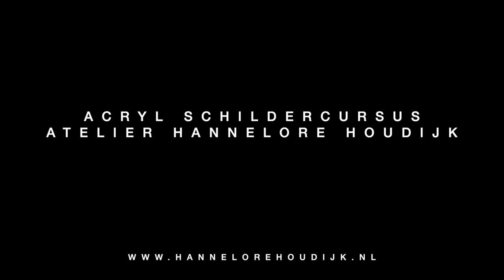Schildercursus - painting course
Check mijn website voor schildercursussen

My name is Hannelore Houdijk. I'm an artist and I live in Holland. I graduated from art school and I've been painting professionally for many years now.
I make realistic paintings, mostly still lifes, inspired by still lifes from the golden age, Rembrandt van Rijn. In my recent paintings I have made still lifes under water. They are based on photos of porcelain cups and saucers that I placed in the water outside in nature. The distortion of water and light makes the still life realistic and abstract at the same time. And to show that, I have developed a unique way of painting. Up close the painting has coarse brushstrokes and from a distance it appears photorealistic. The image changes when you move further away.

Warnars&Warnars Art Dealers: 'It’s bubbly, it’s vibrant, it’s colourful, it’s Hannelore Houdijk!
Her art has a unique theme: tableware under water, which she paints in a realistic style on large format. The result is brilliant. Houdijk revisits the traditional still life genre by giving it a modern and lively twist. The water environment in which the tea set is plunged creates motion and agitation. The waves and light reflections add a component of abstraction, which Houdijk counterbalances with her photorealistic approach.
The energy that emanates from her paintings speaks to us, and we are now proud to represent Hannelore Houdijk at Warnars & Warnars art dealers. Curious to see the 'behind the scenes' of our encounter? Watch her vlog on YouTube and follow her for more of these!'

Gallery Mc Sorley: "Hannelore Houdijk's servies in water series refers to our temporary existence taken as an update of the Vanitas still-lives captured by the Dutch Masters of the 16-17 century.  The Vanitas paintings were seen as moral reminders of man’s mortal nature and the end of all our earthly pleasure. Precious objects as clever symbols were painted in the 17th century to illustrate the fruitlessness of earthly life desires and Hannelore's paintings renew this experience with a modern touch."

*Master of Fine Arts (graduated from AKV|St.Joost and ArtEZ Dutch Art Institute)
*Second price Audience Award ADAF 2020
*Winner 'Entrepeneur of the year' 2021

Represented by:
*Gallery Warnars &Warnars Art Dealers, Holland
*SHE Art Gallery, Holland
My vlogs are published in the online art magazine 'Kunstenaar Magazine'